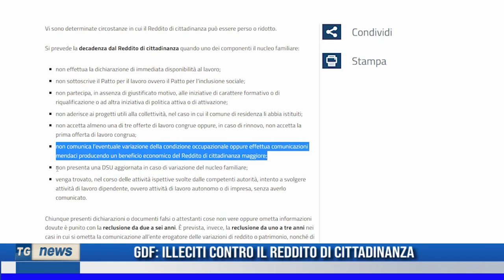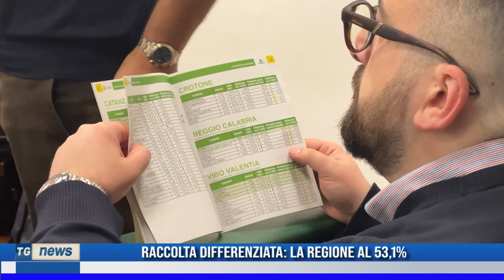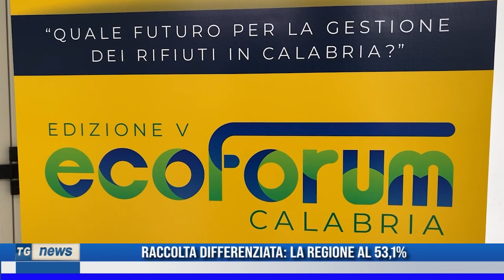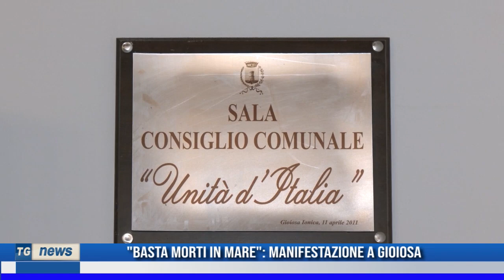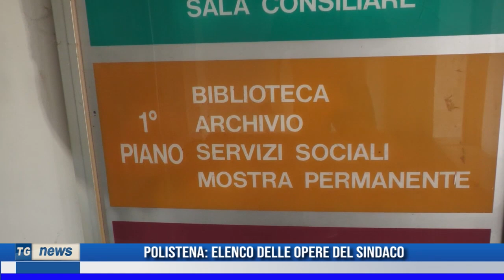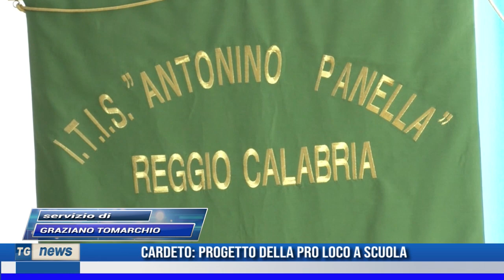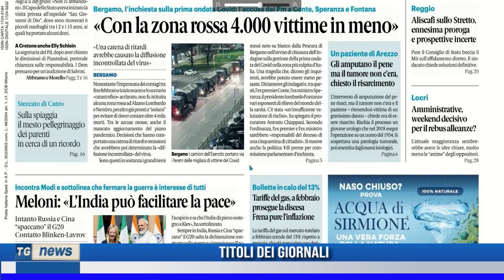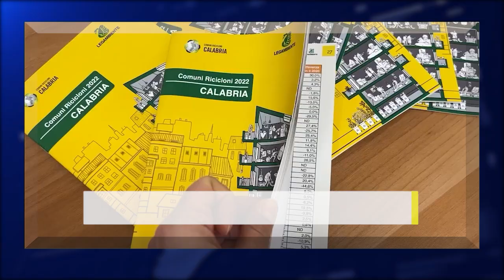TG NEWS DEL 03/03/2023